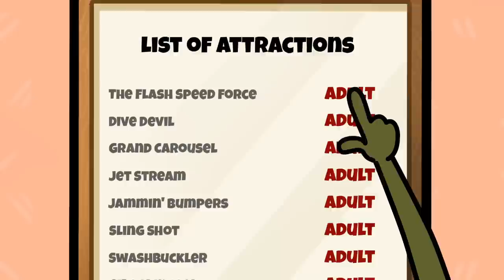Giant Baby Caught Avocado Couple! Short vs Tall Stories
00:00 Giant Baby
2:22 Whale
5:51 The Biggest Toy
9:22 Tall VS Short Girls
13:36 My Little Friend
17:20 Twins
 21:05 Monster Watermelon
26:07 Micro World